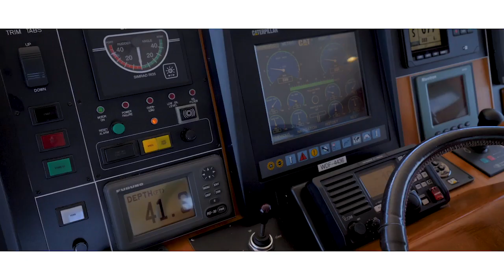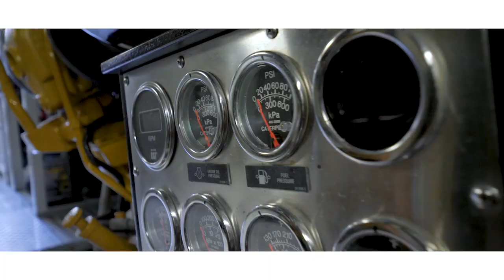87’ Feadship 1985 Custom Yacht Fisherman "Comanche"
Thanks to Gilman Yachts of Fort Lauderdale and Jeff Stanley for facilitating the yachtdonation of 87' 1985 Feadship Yachtfish "Comanche". She is a time capsule, and an opportunity for sportfishing yacht enthusiasts to own an icon. Comanche will be available for lease soon, all proceeds will help support the AMIkids mission to help at-risk youth separate a troubled past from a bright future.